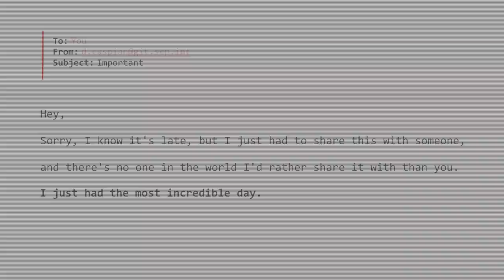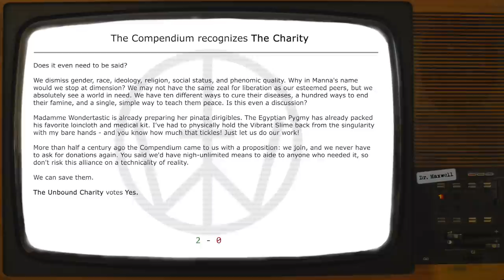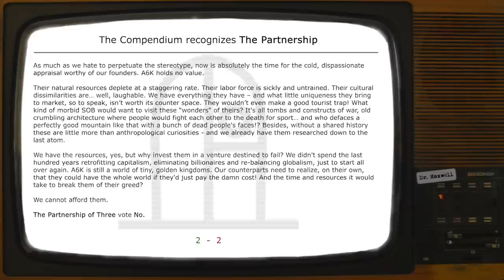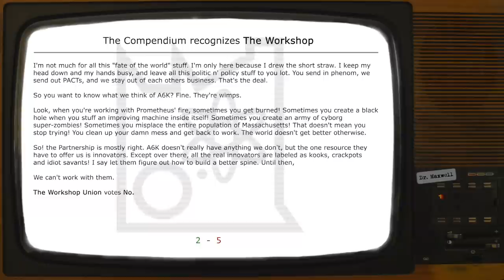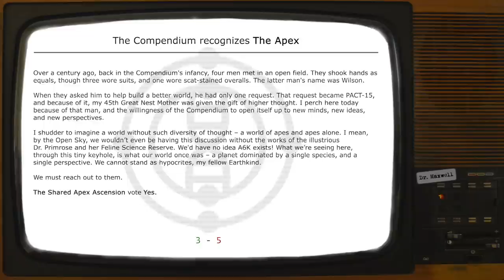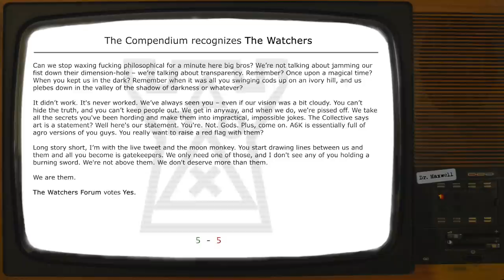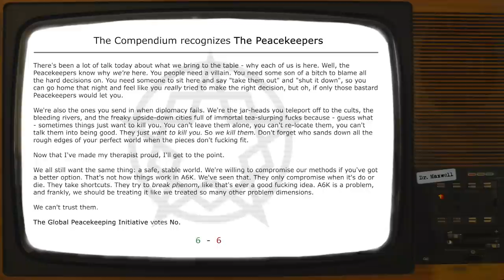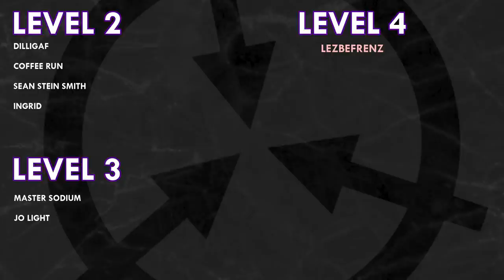SCP-6001 | Avalon | Full Reading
SCP-6001 was written by T Rutherford - see their author

Voice Actors:
NomadicArchives as Dr. Caspian, The Collective, The Absent Party, & The Nocturnal
Dea QJ as Primrose
Daniela Loera as The Wanderers
Burnwitch as The Charity
SCP ILLUSTRATED as The Assembly
Tony Munoz as The Partnership
madmanransom as The Workshop
Nicholas Reynolds as The Apex
Phoenix Emrys as The Unnamed
SCP Un[REDACTED] as The Peacekeepers
CreepyOtter as The Foundation

Myuu - Worry
Co.AG - Drifting Edit Futuristic Sci-fi Electronic Background Music
The Waltz of the Undead Dark Waltz Fantasy Music Masquerade Music D&D
Co.AG - Return to the scene of the Crime  -  Dark Haunting Background Music
Jesse Cassettes - Mojitos At The Kame House
Myuu - Unspoken
Co.AG - Zombie - Dark Ambient Music
Myuu - Story of Soron
Co.AG - A Digital Predator  SB -  Crime and Mystery Music

VFX samples and images by:
Joe Jabon
MrTitanosaurus
SYwaves
Nihonio
Belen Villegas
K_kaya
Salllllty_water
Olicus